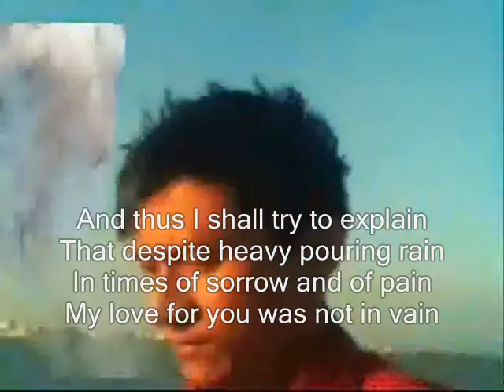despite heavy pouring rain ,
do.
do so
Money is an excellent servant, but the host
very bad.